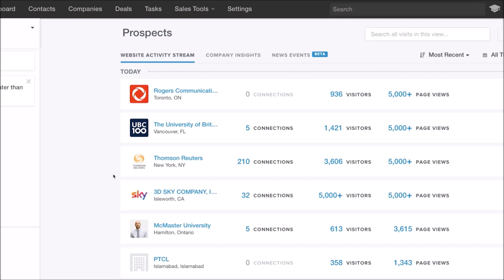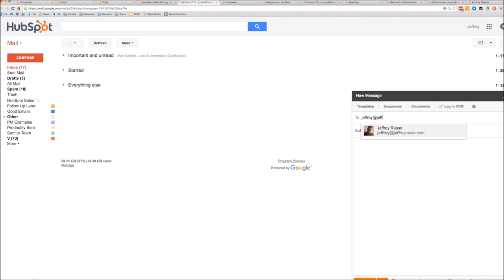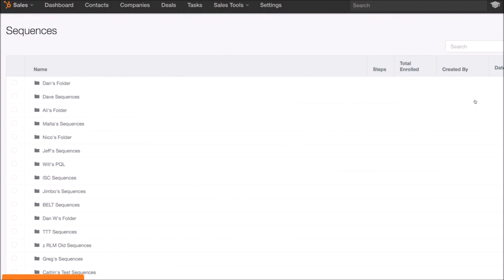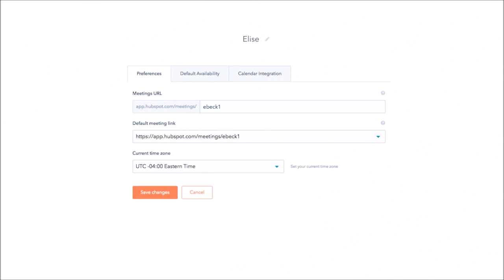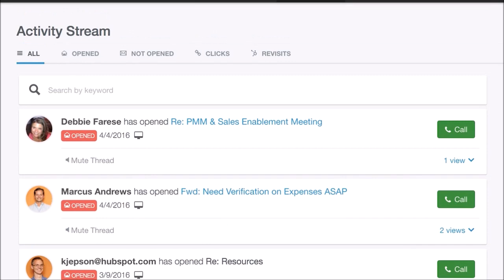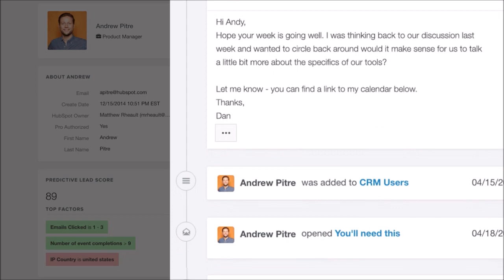HubSpot Enterprise (2023) 🏆 HubSpot Enterprise Pricing 👍 Features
HubSpot is a very capable and easy-to-use automation software. As a Certified Salesforce Administrator, I'm extremely impressed with everything I've used within HubSpot. Each time I use HubSpot, whether it be the CRM, Marketing Hub, etc. it's always enjoyable and easy to use the features of the platform. This also assists the channel in creating this type of content.

Using HubSpot’s marketing, sales, and crm software, you can focus on generating leads and revenue and forget about managing a stack of scattered tools.